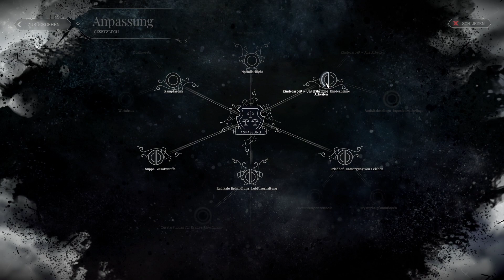Let's Play Frostpunk Flüchtlinge 1